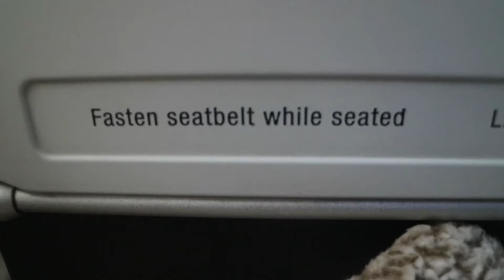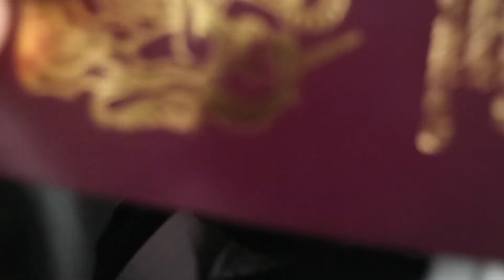ANNA 2 AMSTERDAM || NYE 19 - 2020 (YWAM)